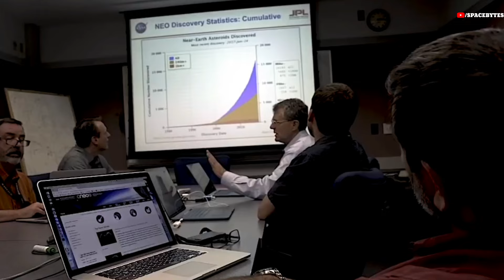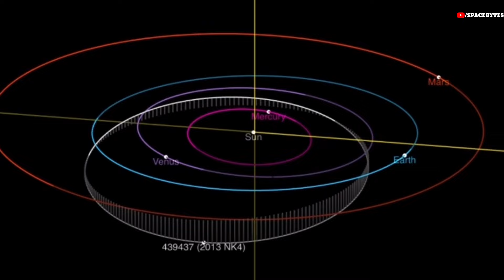Five Asteroids Which Could Possibly Hit Earth in 2024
NASA has reported that five dangerous asteroids will be inching towards earth in the coming days of 2024. In 2024, there are several large Near-Earth Objects that have been identified as "potentially hazardous" due to their close proximity to Earth.

These asteroids, which are estimated to be over 140 meters in diameter and have orbits that bring them within 0.05 astronomical units of Earth's path around the sun, are of particular interest to scientists because of the potential risk they may pose to our planet.

In this video, we'll be exploring some of the dangerous hazardous asteroids set to have close encounters with Earth in 2024.

1. 2013 NK4
This huge asteroid is estimated to measure between 1312 and 3280 feet across, that means it could be slightly larger than the world's tallest building structure burj khalifa. This object is set to fly past earth on upcoming April 15th, coming within a minimum distance of around 3.2 million miles at a speed of 60,480 kilometres per hour.

2. 2011 UL21
CNEOs Data indicates that asteroid 2011 UL21 measures between 5,577 to 13,123 feet across. This is potentially the largest asteroid that will make a close approach to Earth this year. During its approach, it will come as close as 5.9 million kilometers on June 27th 2024. According to NASA, the space rock is travelling at a speed of almost 93,240 kilometers per hour.

3. 2012 OD1
On July 28th, The third huge asteroid to pass near Earth is Asteroid 2012 OD1. During its approach, it will come as close as 5.7 million kilometres. According to NASA, the space rock measures between 1640 and 3937 feet across which is approximately equal to Angel Falls in Venezuela—the world's largest uninterrupted waterfall. It is travelling at a speed of almost 19080 kilometres per hour. It has been classified as a Potentially Hazardous Asteroid by NASA.

4. 2007 FT3.
NASA has warned that an asteroid named 2007 FT3 may hit the planet on October 02, 2024. Due to its trajectory, the asteroid has been now picked up by the Sentry, NASA's impact monitoring system.
The space agency revealed that asteroid 2007 FT3 may hit the earth between 2024 and 2116. It should be noted that 2007 FT3 is an Apollo class asteroid, and it means the orbit of this space body will interact with that of the earth, as these rocks travel around the sun. If factors like gravitational keyhole affect the asteroid, then the chances of a mid-air collision will be increased dramatically.
As per the current analysis, asteroid 2007 FT3 is more than 1100 feet in length, and it is currently screeching through space at a speed of 46,000 miles per hour. If the asteroid hits the earth at such breath-taking speed, it will cause massive devastation on a regional scale.
5. 2020 XR
This huge asteroid is estimated to be around between 984 to 2,296 feet in diameter and will make its closest approach on December 04th at a distance of about 2.2 million miles.

While these asteroids may seem large and intimidating, it's important to remember that they pose no threat to Earth. In fact, close encounters like these provide an opportunity for scientists to study these asteroids and learn more about their composition and other characteristics.